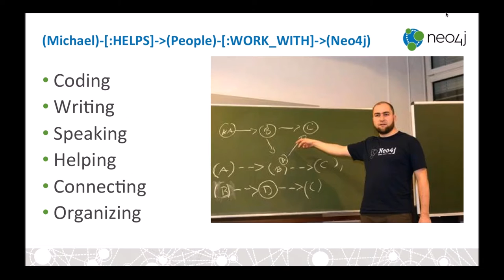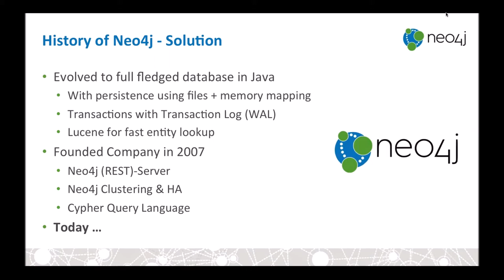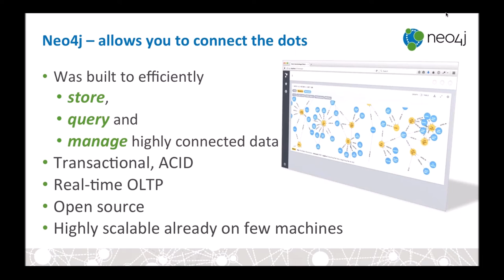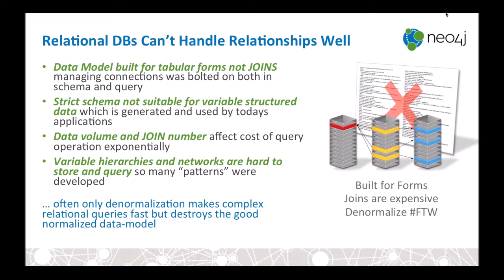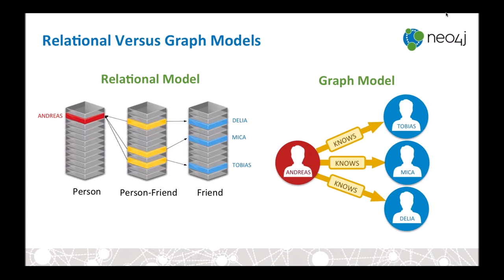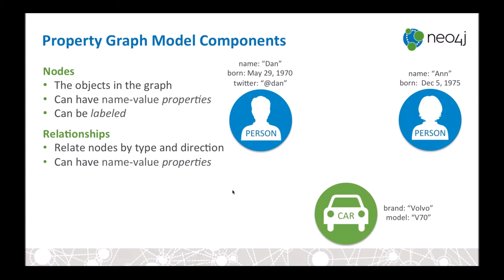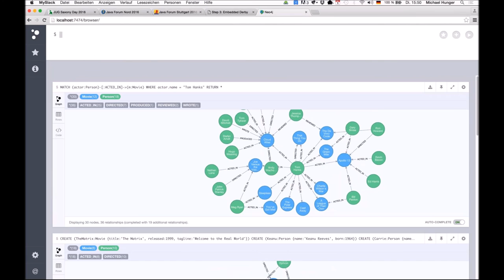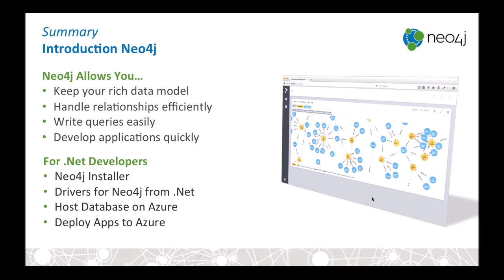Einführung in Neo4j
Michael Hunger, Developer Evangelist [DE]:
Was sind die Vorzüge von Graphdatenbanken? Was sind die Unterschiede zwischen relationalen Datenbanken und Graphmodellen? Und schließlich: Was bietet Neo4j?